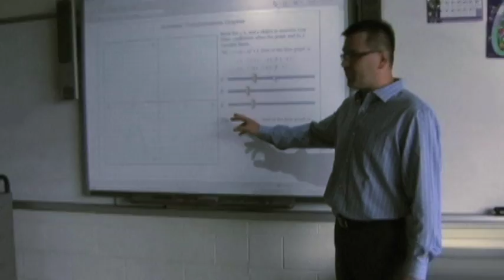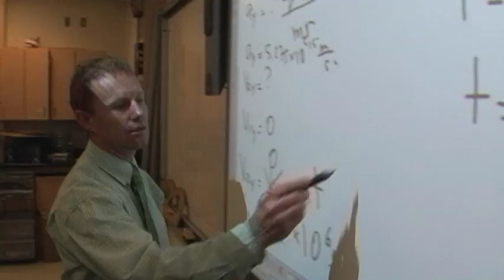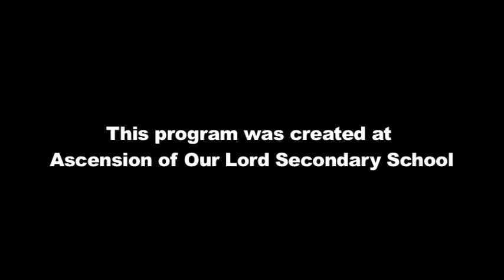Malton Technology Initiative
MTi (Malton Technology Initiative) video report one year after integrating Smartboards, HP tablet pc's and class sets of HP mini-notes into the Malton schools of the Dufferin-Peel Catholic District School Board located west of Toronto.